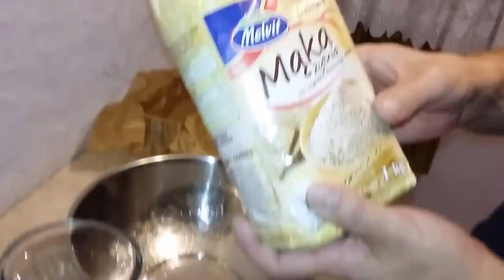Facet w kuchni ! Po diecie Dr Dąbrowskiej - jak zrobić chleb?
Zapraszamy do grupy bardzo wspierającej się grupy na poście :)

Kontakt do nas :
Zapraszam na bloga wiele informacji o przepisach, poście, doświadczeniach itp.
Link do sklepu z którego korzystam kupując zdrowe produkty ;